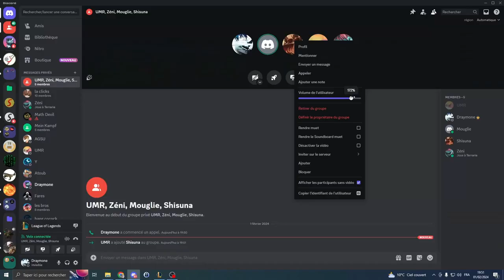Ma Briar est fraudulesquement incroyable - Condensé Lol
Bonjour, comme vous le remarquerez en regardant la vidéo, je ne suis pas un Xx_ DARK PRO G4M3RZ du 93 _ xX; désolé... par contre j'adore être tranquillement en train de faire des trucs !

0:00 Game 1
3:58 Game 2